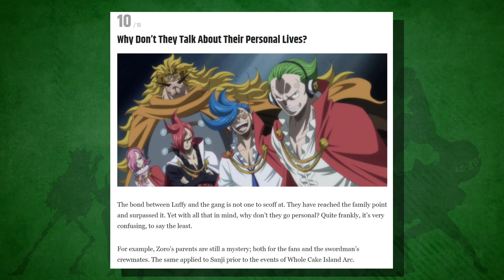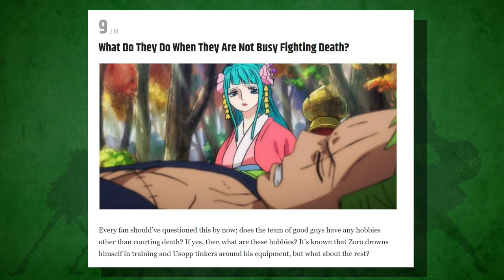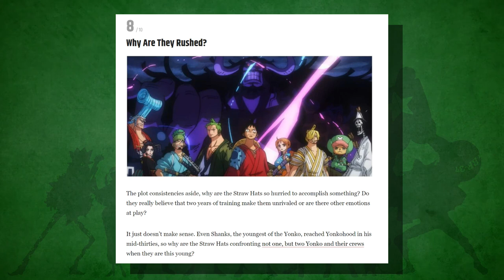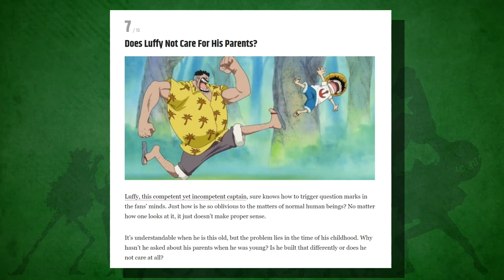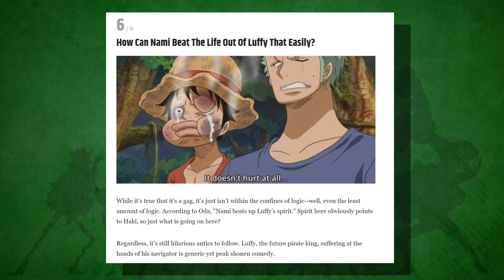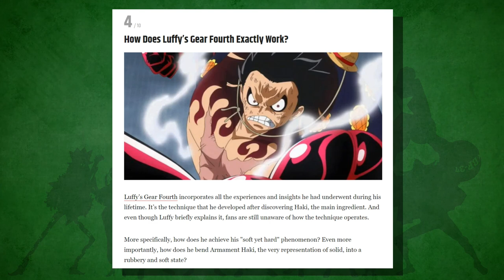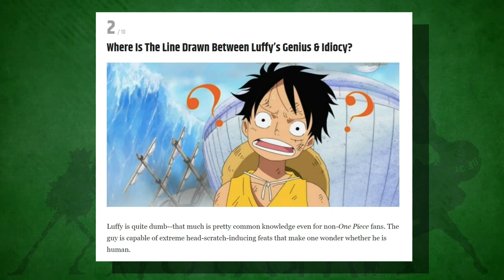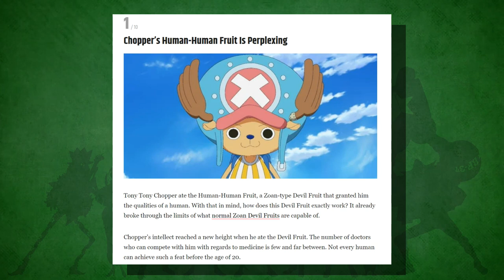Explaining Confusing Moments With The Straw Hats - One Piece Discussion | Tekking101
What are some confusing moments in the One Piece story that YOU would like explained either something confusing to you or something Oda might have overlooked?

Want to send me fanmail? Send To:
Matthew Crawford